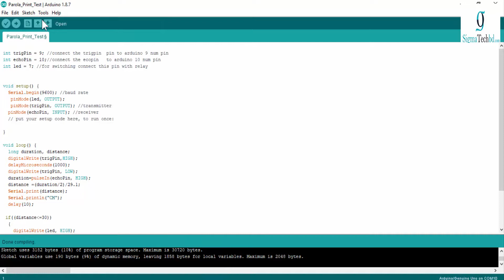Auto LED ON/OFF Home Project